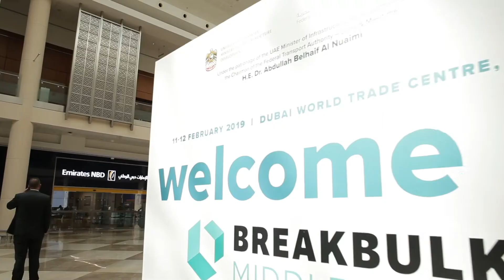Are We Ready for Renewables Logistics? IMO 2020 Could Derail Progress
Mohammad Jaber, COO Abu Dhabi, PJSC and Regional Director – PL, MEA, Agility